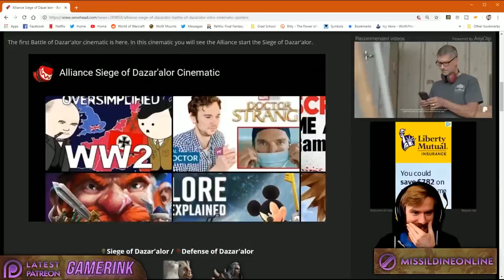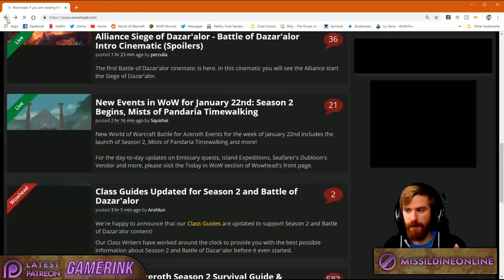Battle of Dazar'alor Intro Cinematic Reaction LIVE | Jaina and Mekkatorque Assault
My LIVE REACTION to the introduction Cinematic to the newest raid in World of Warcraft, Battle of Dazar'alor, is out! The Alliance has begun their assault on the Zandalari capital of Dazar'alor and their strike on King Rastahkahn himself! Will the Alliance prevail against the King of the Zandalari, and weaken the partnership between Horde and the ancient trolls? Or will the Alliance doom themselves and their leaders to retaliation from a strengthened resolve?

Add me on Playstation: Missildine23
Steam: MissildineOnline
Battle.net: Missildine#1325
Friend Code: 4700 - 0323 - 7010

Sethism - Executive Producer/Sugar Diety
Todd - Executive Producer/Daddy Diety
Paacreeky - Producer
Von Daddy - Producer
maedhros77 - Producer
Willy V - Producer
Hydraslasher - Producer
Victor - Producer
Mitch
Travis
Volstraiger
Brittney
Erwin
Brian
Mark
Vanesa
Jasper
Martin
Corey the Hobbit
Deadmousey
Jose
Derrick
Sam
Craigzy
Wingy
Chef Mike Moses
Toby
Charles
Sassy Snorlax
John Kostraba
Terbin
Blackdragon
Rhonda
Cloud
Cat
Steve
Kirstofer
Wulffkrone
William
Costas
BlackRobeWizard
LightheartGaming
Andrew
Ophelia
BobOTR
Sebastian
Eva
Troy
Glenn
MG
Philip
Addiam
Phil Hulse
Stephanie
Oyku
Kijad
Jason
Vicki
TheGlassCannon
Chrissy
Ria Jane
Lady Redrum
Sandy
Bradly
Katherine
Matthew
Chelsea
Patrick
Brandy
Brandon
William Winters
Cody Cobb

Bernice's Build:
Case: Phantom 410
CPU: Intel Core i7-4790k 4.1gHz Overclocked
Motherboard: MSi X99S Gaming 7
Cooling: Some fans and stuff.
Graphics: Nvidia GeForce GTX 980
Memory: GSkill 16GB (2x8)
Storage: Samsung 850 EVO 500GB SDD and Western Digital 1TB HDD
Capture Card: Hauppauge HD PVR Gaming Edition 2, Elgato HD60 Pro
OS: Windows 10
Mic: Blue Yeti Studio in Platinum
Consoles:  PS4, PS3, PC, Wii, WiiU, Switch, and Nintendo 2DS